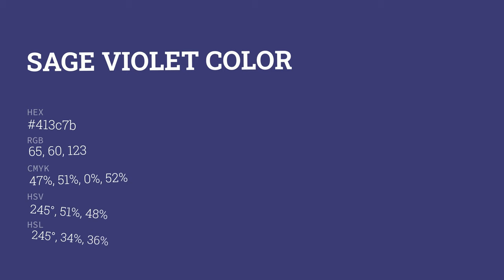Sage Violet color 413c7b hex color - Violet color - Warm color 413c7b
What color is Sage Violet ? 413c7b hex color - Violet color - Warm color 413c7b

Hex 413c7b Color Code is also known as Sage Violet color.